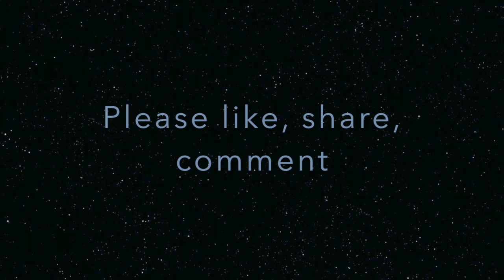Chips Eating Challenge || Ikram Hossain || Shahriar Alam || Food Challenge Game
Hello friends.!!
In this video me and my brother are going to play a game which is the food challenge game. We will eat chips which will be like a competition. And whoever loses will have to face punishment.

Track: Kickflip Long
            Vino
            Travel
            Time Lapse